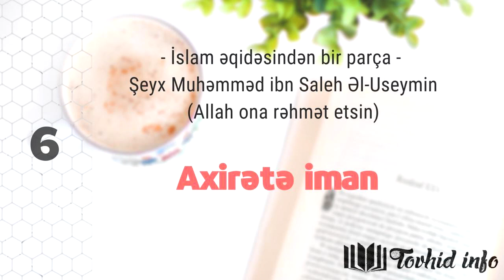6. Axirətə iman - Fərhad Adayev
Kitab: "Nubzətun fil-əqidətil-isləmiyyə" (İslam əqidəsindən bir parça)

Müəllif: Şeyx Muhəmməd bin Saleh Əl-Useymin.